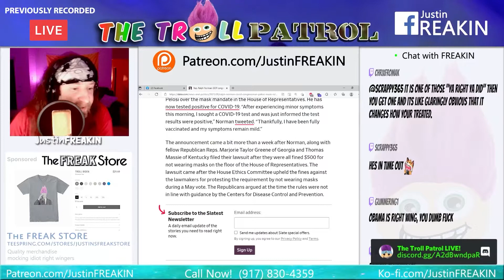JustinFREAKIN Official Youtube Trailer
Trailer for the channel dedicated to comedian, film maker and virtuous troll... JustinFREAKIN.

Right wingers are morons.